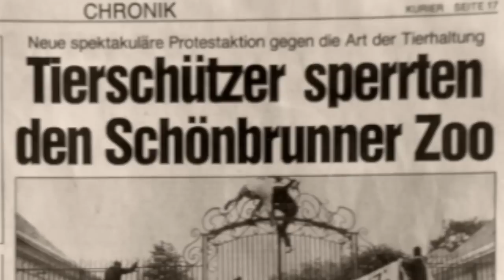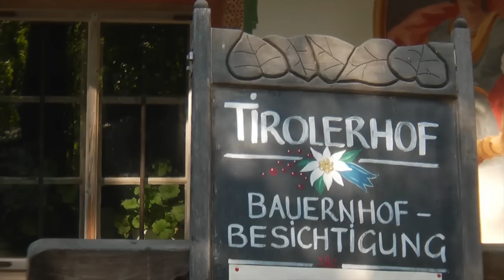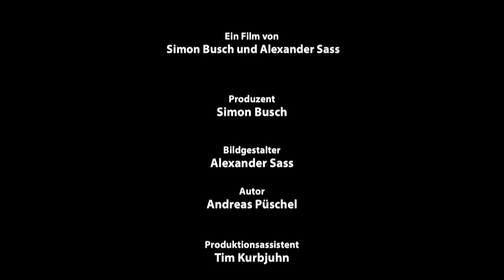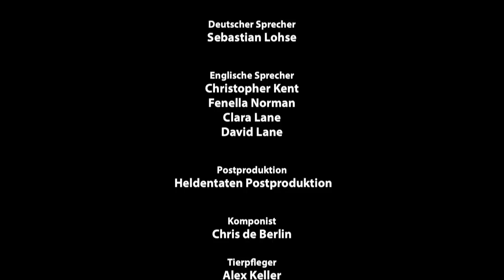Zoo Vienna - Tiergarten Schönbrunn - The oldest zoo in the world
Visit Tiergarten Schönbrunn, the Vienna Zoo located near the famous Schönbrunn Palace. Built in 1752 at the order of the Holy Emperor Francis I, the Schönbrunn Zoo is the oldest in the world. The baroque architecture of the menagerie-buildings, built after the Versailles model, is still preserved.
Very few zoos worldwide are housing giant pandas. In Schönbrunn, you can see four of them. Another particularity of the Vienna Zoo is its rainforest house, where the visitors can experience the climate and admire the rich flora and animal life of the Amazon rainforest.

a film by Simon Busch and Alexander Sass
Produced by Busch Media Group, 2013